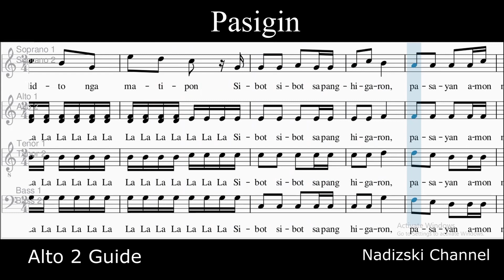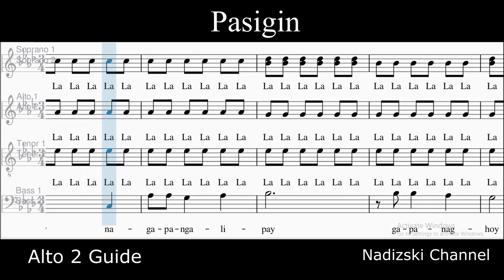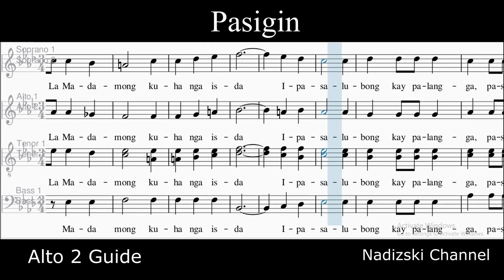PASIGIN_Alto 2 Guide